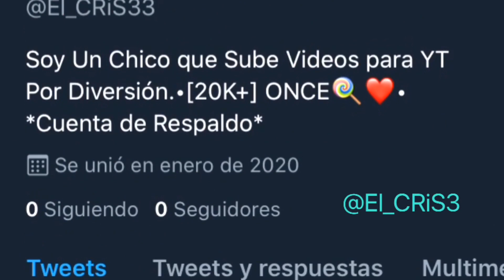¡Mi Primer Vez En El Nuevo Mapa de Free Fire! | Kalahari | Nuevo Mapa de Free Fire y Armas Nuevas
MI SKIN POR SI ME QUIERES HACER RENDER O OTRAS COSA